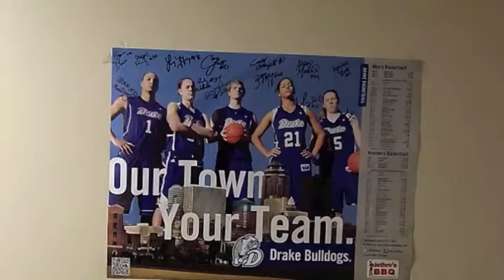A Day in the Life of Morgan Reid: Extended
A MOCKUMENTARY of a women's basketball player at Drake University. (made for a class)